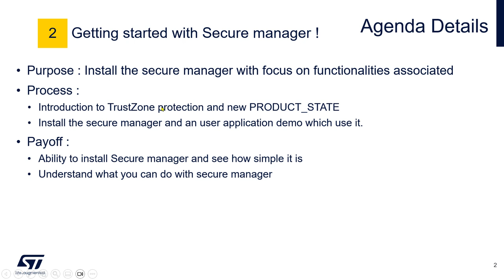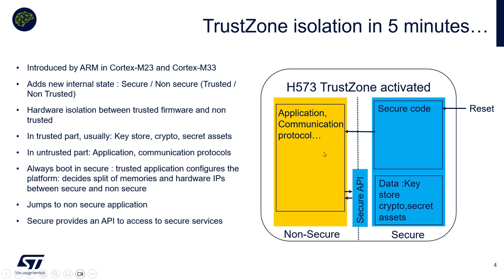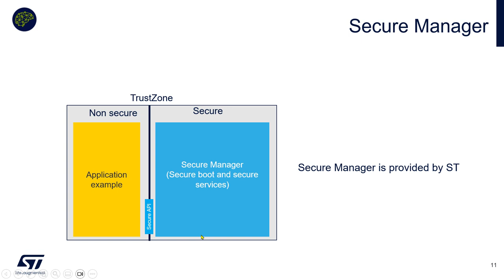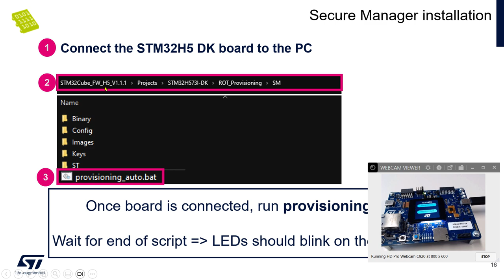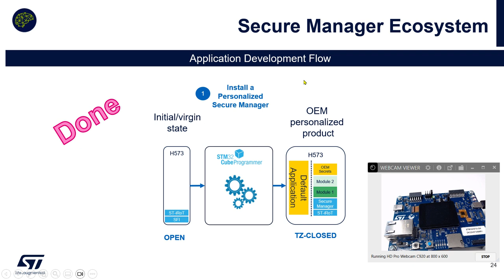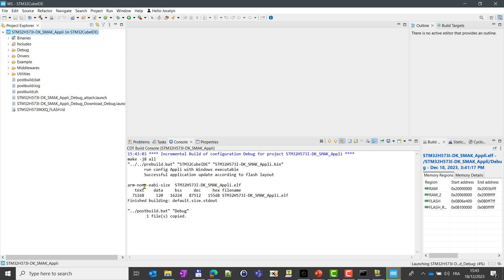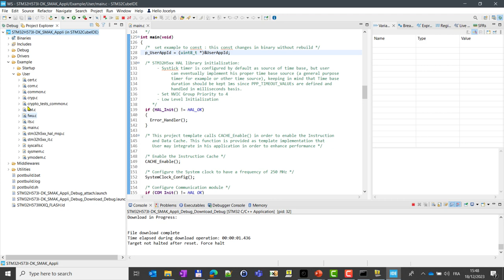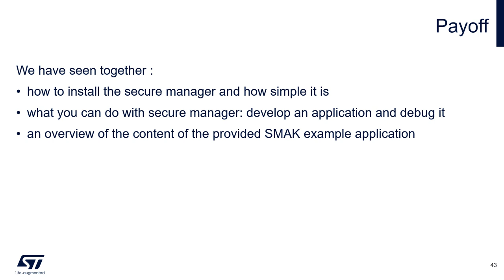STM32H5 Secure Manager - 02 Getting started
Simplify your security journey with new certified turnkey security services.

Easily protect end-devices and comply with different complex regulations and certification schemes in record time. Discover the power of the STM32Trust TEE Secure Manager, a new set of certified security services that automatically sets up a range of security features such as secure storage, cryptography, and certificates.

Watch our dedicated MOOC to learn how you can easily integrate STM32Trust TEE Secure Manager into your daily routine. You will see how to install the STM32Trust TEE Secure Manager solution on your STM32-based solution to create rock solid end-devices. Because every project requires different levels of security, we will also explore our new STM32H5 security features.

Agenda:
- Introduction and agenda
- Getting started with Secure Manager
- Secure Manager marketing presentation
- Create your application launched by the Secure Manager
- Add encryption service of sensitive data
- Add the secure firmware update service
- Debug authentication
- Demonstration of STM32H5 scalable security features

Prerequisites:
- Hardware:
 STM32H573I-DK board
 USB TypeC cable

- Software:
Attendees are invited to install on MS Windows equipped PCs:
 STM32CubeMX in version at least 6.9.2
 STM32CubeH5 library in version at least 1.1.0 + Patch 1.1.1
 Any terminal application with support for Ymodem (i.e. TeraTerm)